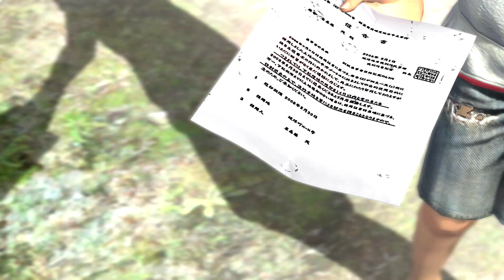【龍が如く3】#2 玉ねぎ切るのおっっそ！！【実況】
クッキング桐生かわいいやん